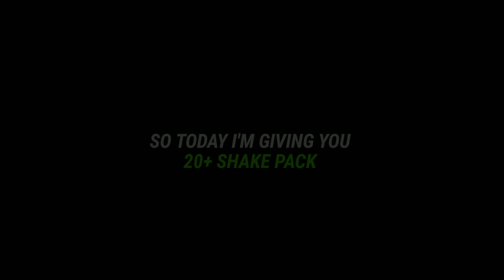+20 Alight Motion Pack (Shake Preset)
alight motion
preset base
preset
edit
edits
preset alight
presets alight motion
shake
alight motion
shake de am
shake de alight motion
preset shake
shake preset
shakes
shakes pra alight motion
shakes de alight motion
preset base
preset
edit
edits
preset alight
presets alight motion
shake
alight motion
shake de am
preset shake
shake preset
shakes